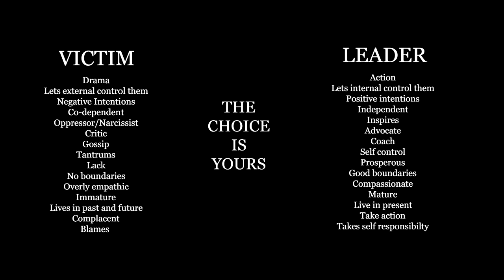Spellcasting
Deborah is a practicing Völva(a female Shaman/Seeress of the ancient Germanic tribes of Europe). In this video she discusses spellcasting and what prevents your spells from working.

Victim/Leader chart timestamp: 3:21